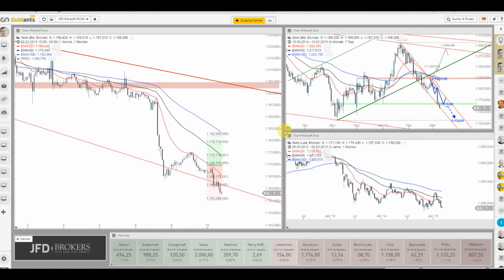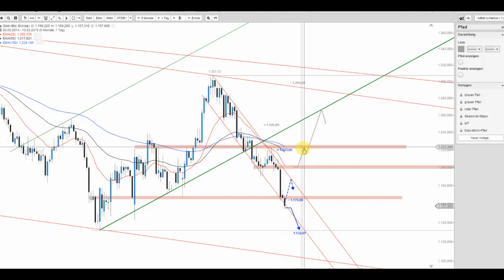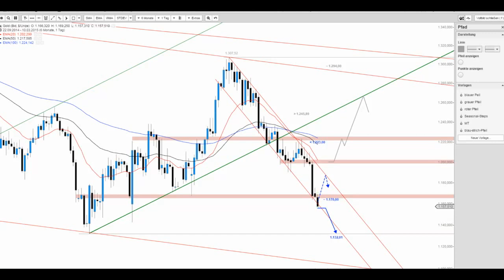JFD Devisenradar: Gold im Abwärtssog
Das edle Metall befindet sich weiterhin im Korrekturmodus. Grund genug die weiteren Aussichten zu prüfen